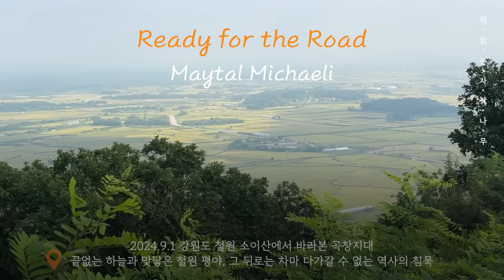독소를 배출하고 혈액을 맑게 하는 물 건강법 [좋은 물을 마시는 것만으로도 질병의 80%가 예방된다!]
🏷  참고 도서
- 제목 : 독소를 배출하고 혈액을 맑게 하는 물 건강법 - 지은이 : 선재광 -  펴낸곳 : 전나무숲
세상에서 가장 쉬운 ‘피 해독’ 물 건강법을 다룬 책이다. 만병의 근원인 혈액 오염을 막는 ‘물 건강법’은 좋은 물을 충분히 마시는 것만으로도 체내 독소를 배출하고 혈액을 맑게 해 질병의 80%는 예방할 수 있다는 내용을 담고 있다. 인체에서 물의 역할은 무엇인지, 수분이 부족하면 몸에서 어떤 일들이 벌어지는지, 몸에 좋은 물은 어떤 물인지, 어떻게 마셔야 하는지 등의 물에 대한 지식과 생활 속에서 실천할 수 있는 방법들을 쉽고 재미있는 일러스트와 함께 소개한다.

🌙  출판사로부터 리뷰와 낭독의 허락을 받은 2차 저작물입니다.

🌼 채널에 가입하여 자작나무를 응원해주세요

00:00 오프닝
02:35 본문
21:09 클로징